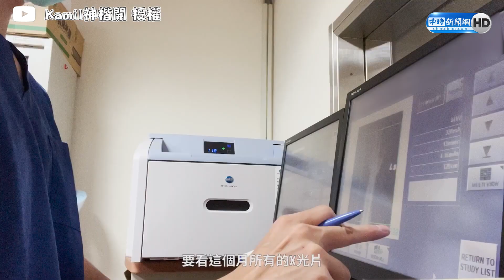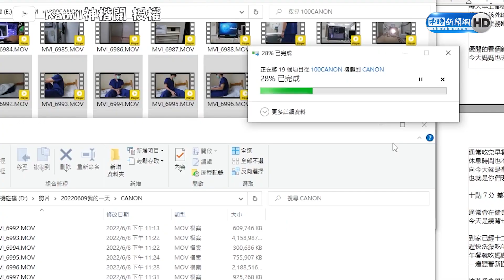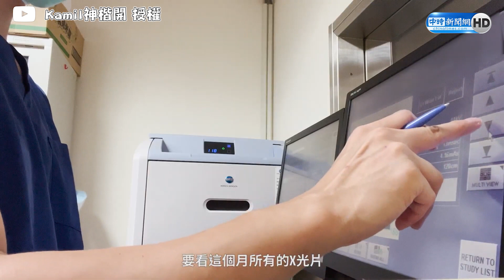偏鄉放射師的日常生活 夜診一晚被驚醒八次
影片授權👉@kamilkaikai